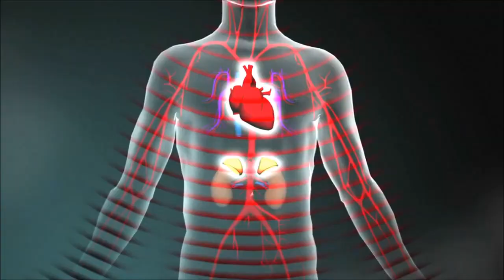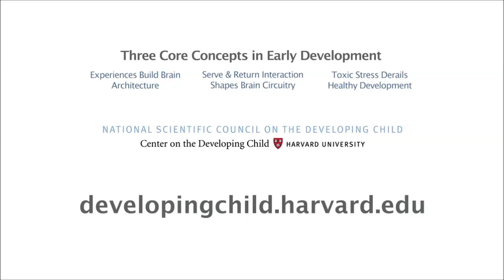El Estrés Tóxico Perjudica el Desarrollo Saludable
Subtitled in Spanish, this video, originally titled Toxic Stress Derails Healthy Development, is from the series Three Core Concepts in Early Development. The series depicts how advances in neuroscience, molecular biology, and genomics now give us a much better understanding of how early experiences are built into our bodies and brains, for better or for worse.

The subtitling of this video was produced with support from the Carlos Slim Foundation.

To view more resources in Spanish from the Center on the Developing Child at Harvard University, please